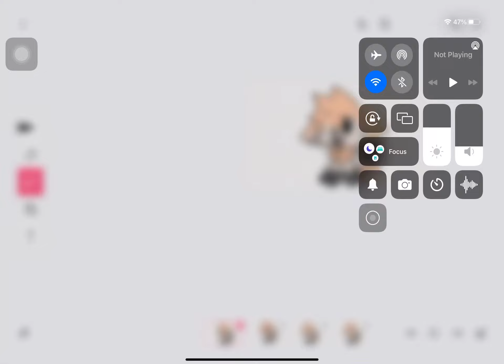Roxan the Dog